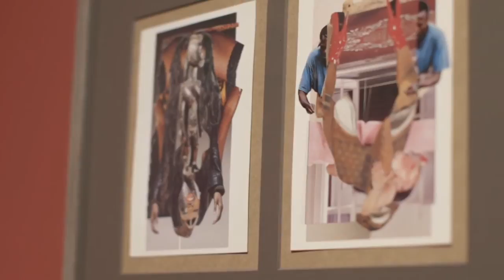Wangechi Mutu at MCA Australia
Wangechi Mutu at the MCA, on show until 14 August 2013.
To see this great show and find out more go